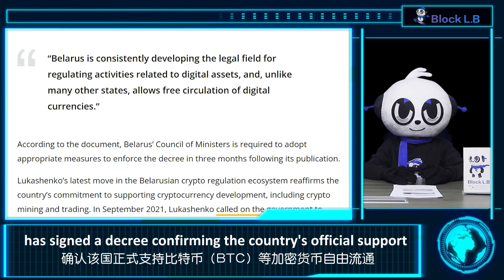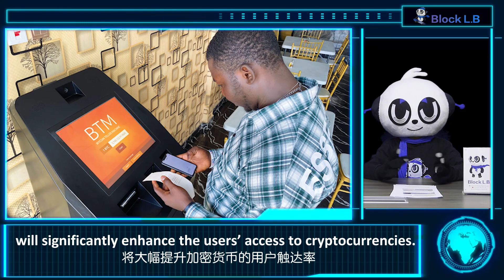Belarus & MasterCard Enter the Cryptocurrency Industry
President of Belarus Alexander Lukashenko has signed a decree confirming the country's official support for the free circulation of cryptocurrencies such as Bitcoin (BTC). The initiative reaffirms the commitment to support the development of cryptocurrencies, including crypto-mining and trading.As previously reported, in September 2021, Lukashenko called on the government to use alternate power to mine cryptocurrencies. Earlier, Belarus' largest financial institution, Bank of Belarus, launched a cryptocurrency exchange service.On Feb. 15 , the head of Amplify ETF is bullish on bitcoin as a hedge against inflation despite the recent market downturn and plans to add exposure to digital assets to the firm's latest trading platform related to exchange-traded fund.The investment house had already launched its new fund, Inflation Fighter ETF (IWIN) earlier this month, which aims to identify stocks and commodities that can withstand inflation, such as agriculture, energy, precious metals and bitcoin.MasterCard (MA.N) said it will expand its consulting business to work on cryptocurrency, open banking and ESG. As a veteran international credit card organization with 20,000 members and more than 21 million merchants and ATMs, MasterCard's global presence and wide range of terminal merchants will significantly enhance the users’ access to cryptocurrencies.